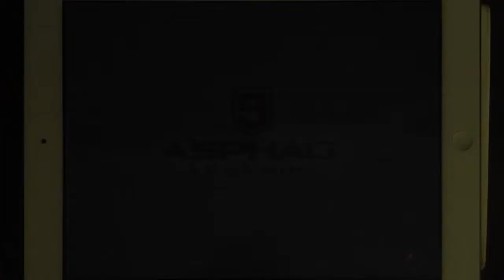Asphalt 9 - Exclusive: VLF Force 1 V10 | Cadillac Cien Concept | 01:15.849